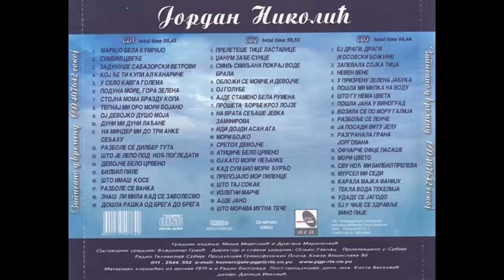Jordan Nikolić - Pošla mi Milka na vodu - (Audio 2007) HD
lyrics:  Traditional
Arr:  Traditional